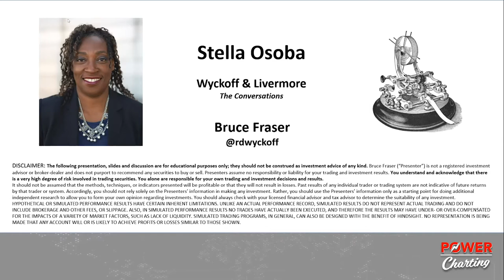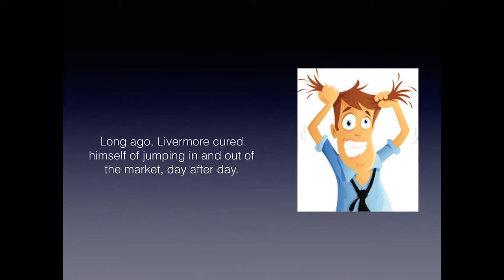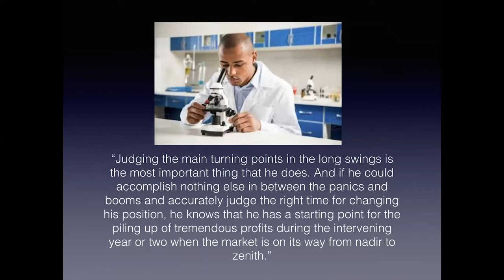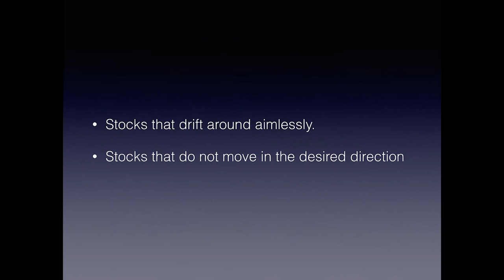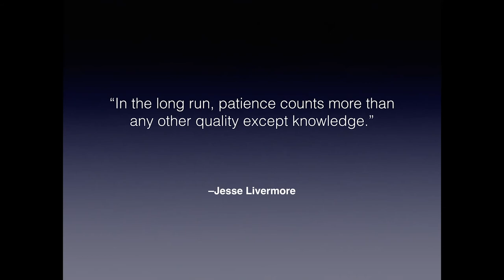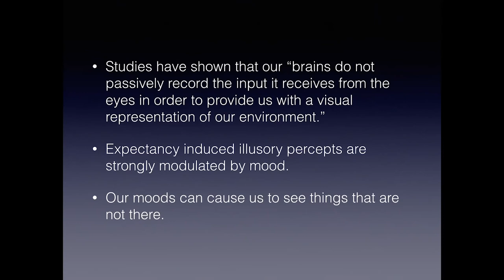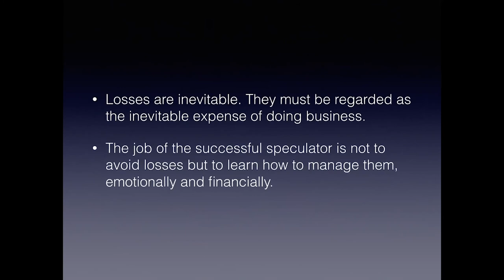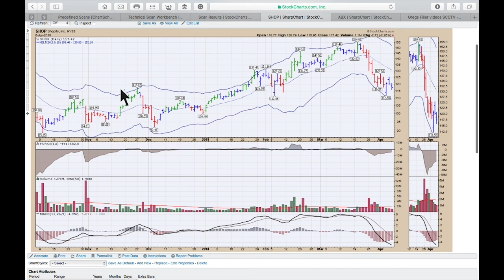Wyckoff & Livermore; The Conversations. Special Guest: Stella Osoba - 11.15.2019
Description:
Richard D. Wyckoff and Jesse Livermore were contemporaries and acquaintances. Mr. Livermore read and enjoyed Mr. Wyckoff’s ‘Magazine of Wall Street’ and invited him to Livermore’s mid-town Manhattan trading room, a rare honor. Stella Osoba’s presentation is about those conversations and is based on the article she wrote for Stocks and Commodities Magazine (October 2019 Issue).  This episode originally aired on StockChartsTV.

Please join us online each Wednesday afternoon for a Wyckoff Market Discussion (WMD). We start with our "market rant," an in-depth look at major U.S. indices and their reactions to national and international news events. This is followed by a detailed analysis of market sectors, industry groups, leading stocks, and several commodities from a Wyckoff Method perspective. We also discuss YOUR current positions and trade candidates. These sessions are hosted by Roman Bogomazov and Bruce Fraser, both internationally recognized authorities on the Wyckoff Method!

Wyckoff Associates is dedicated to educating investors about Richard D. Wyckoff’s timeless market analysis and trading principles and providing modern tools to implement them.

For information about our Wyckoff Trading Method Educational Courses, Indicators, and Research, please visit our or email